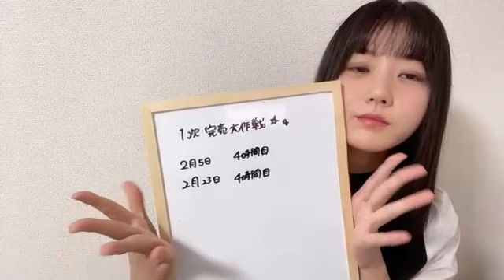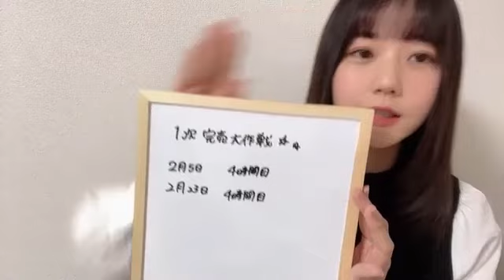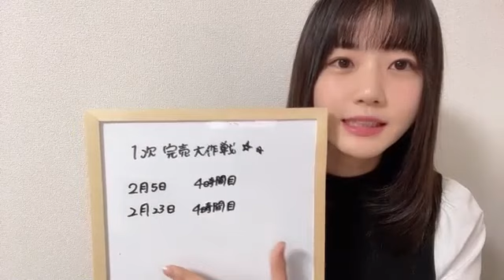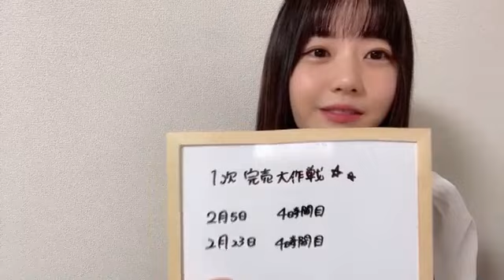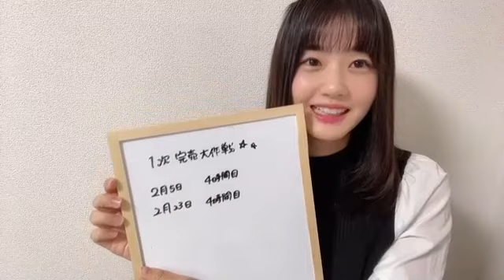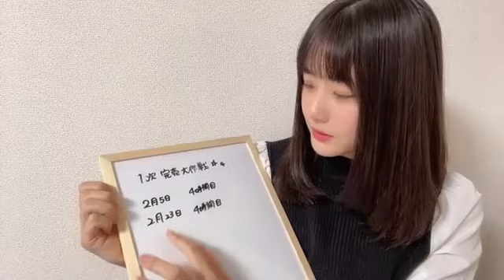2023年01月04日 21時01分23秒 瀧野 由美子（STU48）